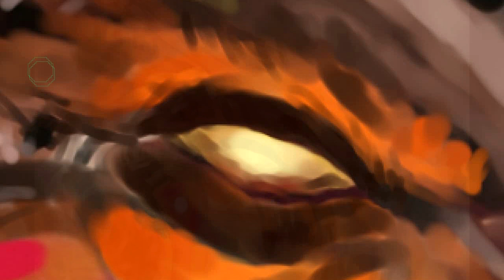Franek Vetulani- Człowiek Który Wie jak oswoić Smoka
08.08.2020r. - Franek Vetulani zaprosił Smoka Wawelskiego do walki o prawa człowieka zawieszając na nim flagę LGBT.
Ten performance przejdzie do historii jako manifest Osób wykluczonych w Polsce.
Autorem zdjęcia portretowego F. Vetulaniego
wykorzystanego w miniaturce filmu jest Bruno Wąsowski
Rysunek Smoka jest artystyczną kopią ilustracji :